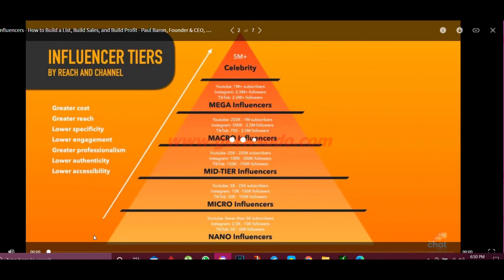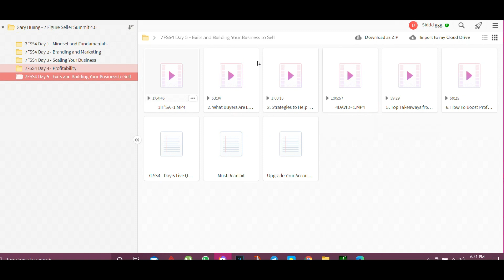{ VIDEO PROOF INSIDE } This Course From Gary Huang Can Help You Reach 7 figure in a Year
Original Name of the Course : Gary Huang - 7 figure seller summit 4.0

gary huang
gary huang linkedin